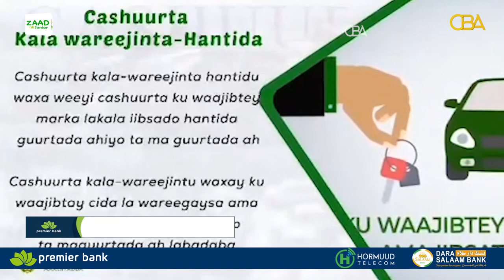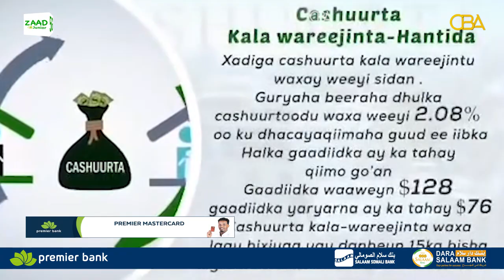Fududaynta iyo Casriyeynta Qabashada Dakhliga Cashuuraha Kala-wareejinta Iibka Hantida Maguurtada...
Fududaynta iyo Casriyeynta Qabashada Dakhliga Cashuuraha Kala-wareejinta Iibka Hantida Maguurtada iyo Guurtadaba.